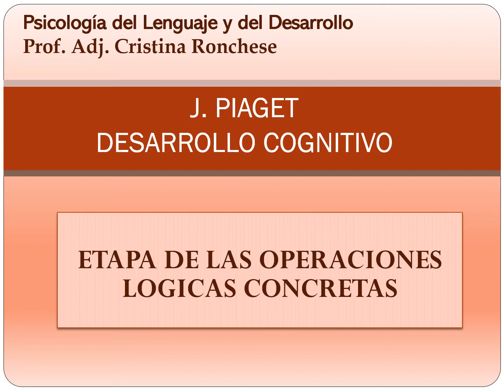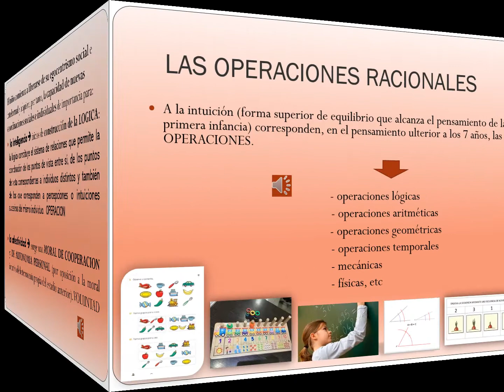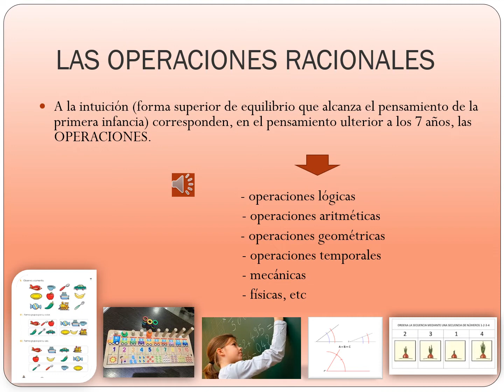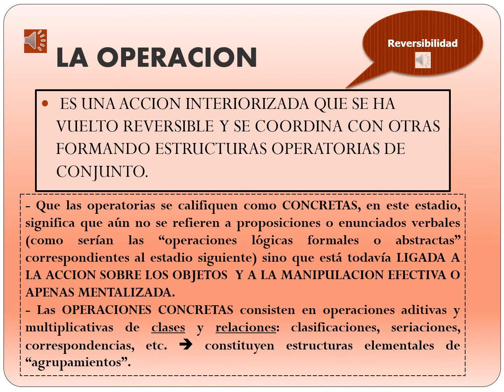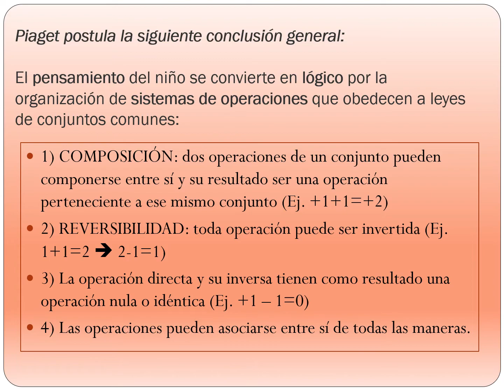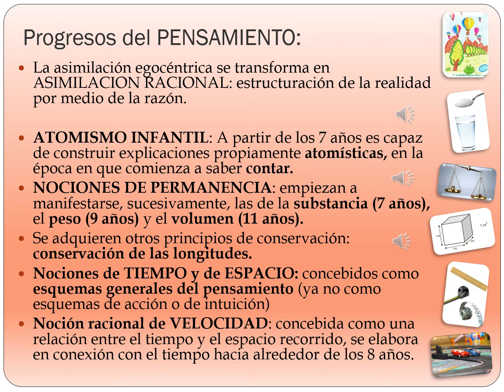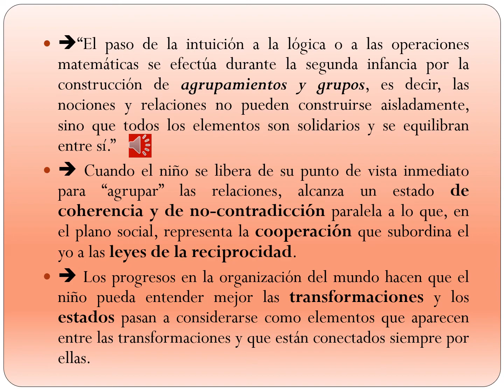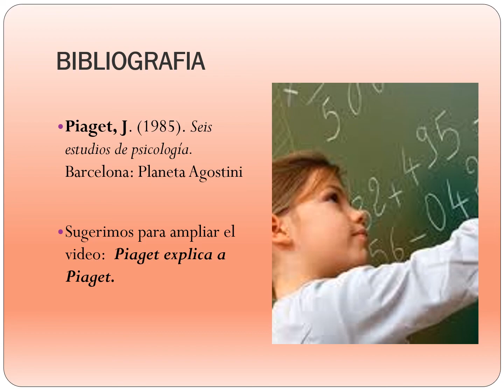9 teórica 10 PIAGET Estadio de las Operaciones Lógicas Concretas